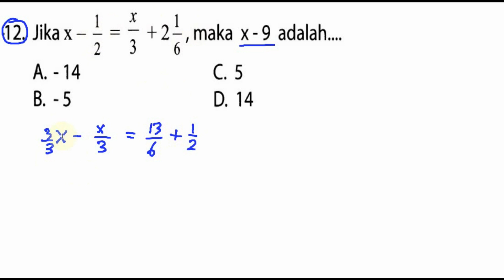pembahasan soal ucun matematika tahap 2 paket A un smp 2018 , 'bocoran'prediksino 12 aljabar pec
aljabar pecahan